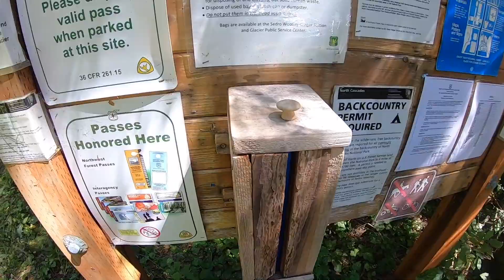Восхождение на вершину Mount Shuksan.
Команда "Встречная восьмерка" продолжает забираться на вершины. В этот раз - гора Шуксан, исключительно интересная и разнообразная. Мы ходили по леднику, использовали перила, скрэмблили и дюльферяли. В общем, как обычно, развлекаемся во всю!